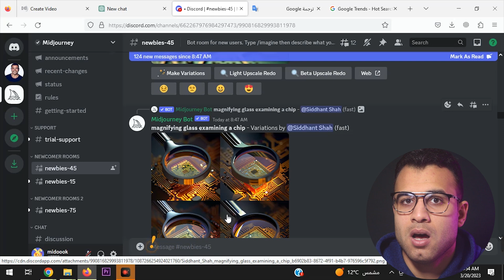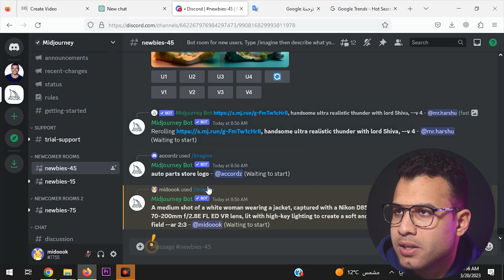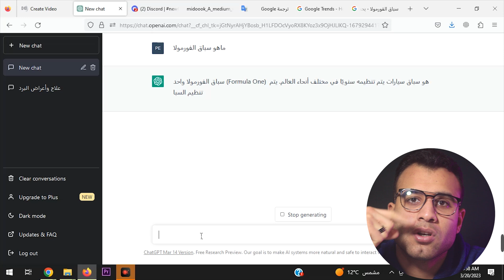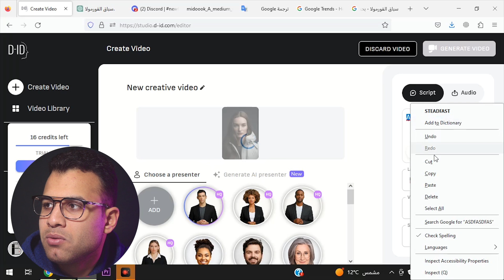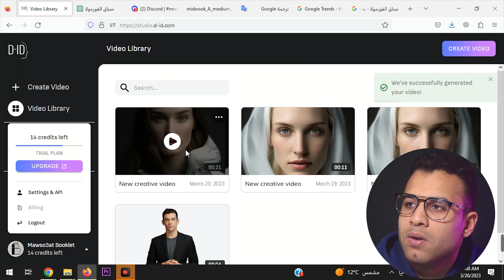مع GPT-4 و MidJourney قم بإنشاء صورتك الرمزية المتحركة AI: دليل خطوة بخطوة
مع GPT 4 و MidJourney قم بإنشاء صورتك الرمزية المتحركة AI: دليل خطوة بخطوة صورة الافاتار تبدو رائعة! لجعله أكثر واقعية ، يجب أن يتضمن النموذج المتحرك حركات دقيقة للجسم مثل حركات الصدر للتنفس أو تحريك الجسم و / أو التأرجح.
إنشاء الصورة الرمزية للذكاء الاصطناعي الخاصة بنا باستخدام MidJourney و Chat GPT و ElevenLabels و D-ID

المواعيد
0:00 مقدمة
1:00 تسجيل الدخول على MidJourney ورسم الصورة بالذكاء الاصطناعي
1:30 تسجيل الدخول على Chat GPT-4 والحصول على سكريبت المحادثة الصوتية
2:30 إنشاء الصورة الرمزية للذكاء الاصطناعي أو صورتك الرمزية المتحركة AI

تعرف على كيفية إنشاء أفاتار الذكاء الاصطناعي الخاص بك باستخدام أدوات وتقنيات الذكاء الاصطناعي المتطورة.